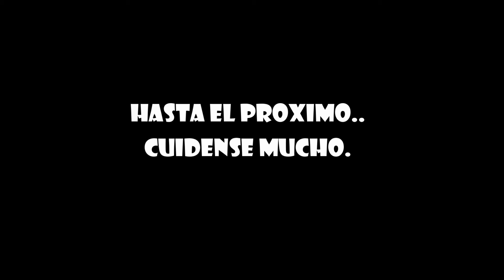Centro Historico de la Ciudad de Durango en fotos 2024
Video de fotos del centro historico de la ciudad de Durango.
En agradecimiento a todos ustedes. Mil gracias.
Esperen el proximo.